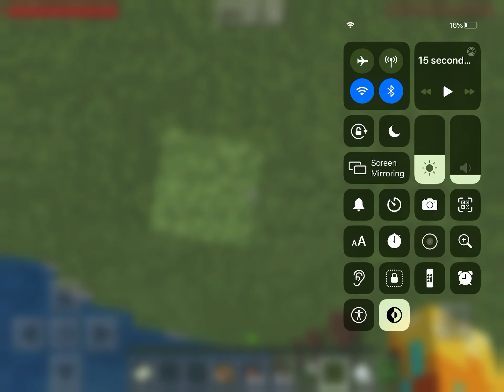Wait that’s illegal